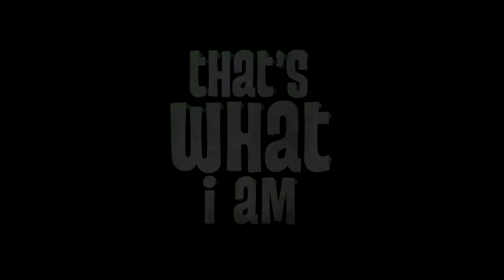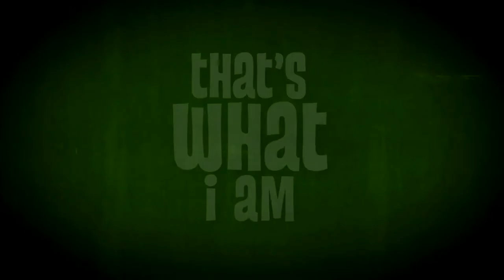That's What I Am Trailer 2011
A coming-of-age story that follows 12-year-old Andy Nichol (Chase Ellison), a bright student who, like most kids his age, will do anything to avoid conflict for fear of suffering overwhelming ridicule and punishment from his junior high school peers. Everyone's favorite teacher, Mr. Simon (Ed Harris), pairs Andy with the school's biggest outcast and social pariah, Stanley, aka "Big G" (Alexander Walters) on a critical term project. Sporting thick orange hair, a head too big for his body and ears too big for his head, "Big G" has been the object of ridicule since grade school. Before long, Andy will learn that there was truly a method behind Mr. Simon's madness as to why he teamed these two up. As the story unfolds, Mr. Simon finds himself the target of a malicious rumor after Principal Kelner (Amy Madigan) suspends a school bully for brutally beating up a female classmate who he thinks has "cooties." When Andy watches "Big G" fearlessly confront the school bully, a series of events are triggered, which change the lives of both young men - and their teacher - forever. Much to Andy's surprise "Big G" is brilliant, kind, tolerant and a decent human being, who has more dignity than anyone Andy has ever encountered.